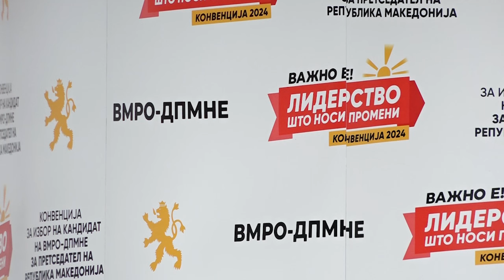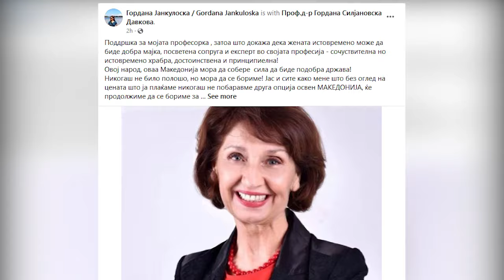Гордана Силјановска-Давкова кандидатка за претседателка на државата од ВМРО-ДПМНЕ